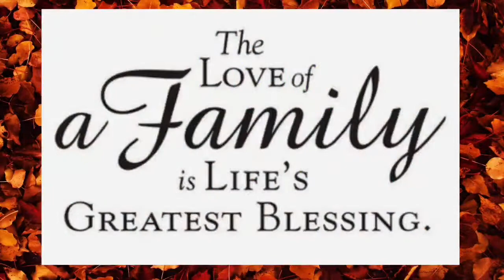Watch Mommy Style Our Hair| Quick and Easy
Hey you guys thank you for tuning into another video in this video you’ll see how I style my girls hair
Products Used:
•Sincerelyrease (also her Instagram name)
Moisturizing cool cream
•Wetline Gel
•Murray edgewax extreme hold